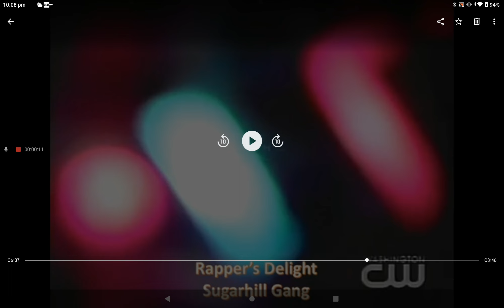5 October 2024